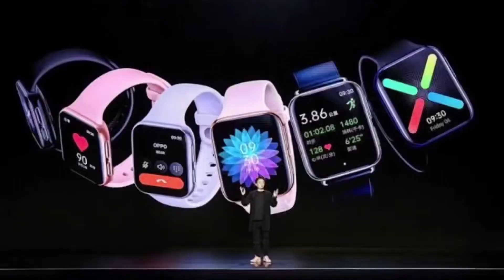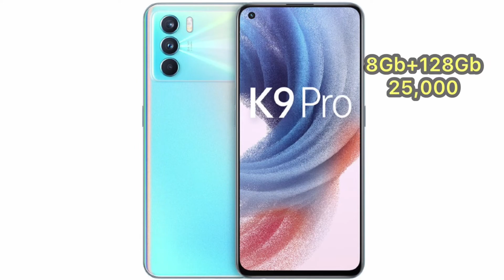Kannada Technews 113: iPhone 14 Series Design, Realme GT Neo 2, Flipkark Big Billion Day Sales,